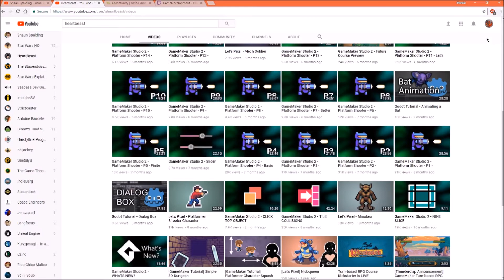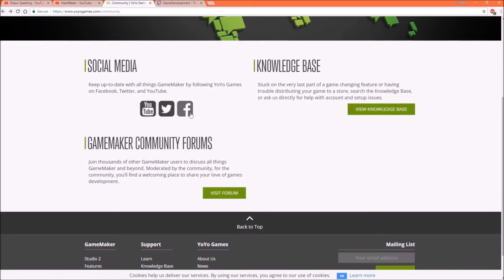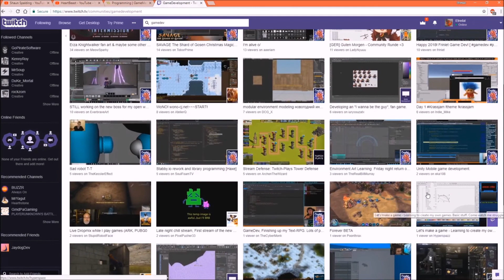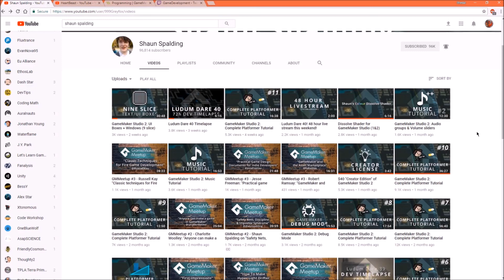How to Learn Game Maker Studio 2 (Absolute Beginner)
Today we are looking at different methods for learning to program.  Everyone learns differently but there are plenty of methods to learn programming!

Sorry for the low volume.